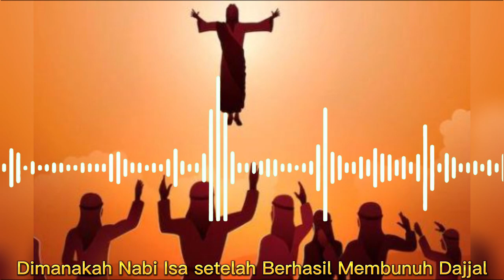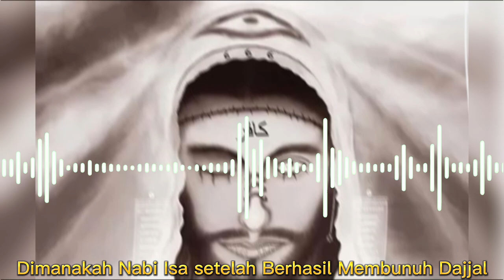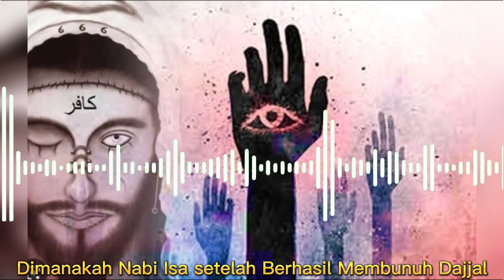Inilah Penjelasan Dimanakah Nabi Isa Setelah Berhasil Membunuh Dajjal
Pada video kali ini menjelaskan tentang Dimanakah keberadaan Nabi Isa setelah berhasil menyelesaikan misi membunuh Dajjal, Inilah penjelasannya!